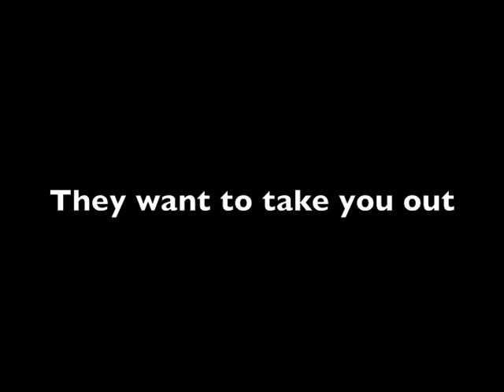"Ninja, Please" official Trailer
Trailer for upcoming release of "Ninja, Please!"